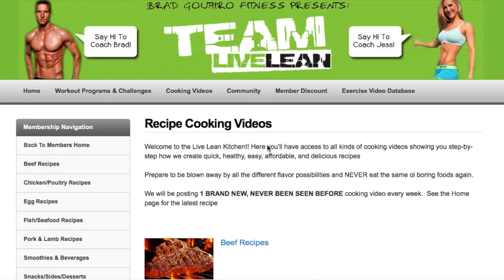What Is Carb Backloading And How Does It Work? (SNACK AT NIGHT) | LiveLeanTV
On today’s episode of Live Lean TV, I’m answering the question, what is carb backloading and how does it work?
✔ Take The Live Lean Body Quiz To Find The Best Program For You

Timestamps:
00:00 Introduction
00:26 What Is Carb Backloading?
00:38 How Does Carb Backloading Work?
01:48 Carb Backloading Meal Plan In The Morning

If you’re one of those people that can’t stop snacking at night, I’m going to share how you can snack at night and still lose weight. It’s a carbohydrate timing approach called carb backloading.

What Is Carb Backloading?
Many of you have asked me about carb backloading. Carb backloading is a nutrition protocol popularized by a guy named John Kiefer.

It simply means you consume the same amount of carbohydrates you typically eat in a day, but you eat them later in the day.

How Does Carb Backloading Work?
Here’s a simple overview of how carb backloading works. Earlier in the day, you’d consume primarily all your calories from protein, healthy fat, and vegetables. This will optimize your insulin sensitivity for the day.

In other words, the more insulin sensitive your body is, the better it is at processing carbohydrates in the muscle and liver cells, rather than storing them in your fat cells, as body fat. Then later in the day, you would schedule your workout.

Within the 4 hour window after your workout in the evening, you’d consume your carbohydrates before you go to bed.

When Are You Most Insulin Sensitive During The Day?
The two times of day when you are most insulin sensitive, is in the morning and after your workout. However, when you consume your carbohydrates in the morning, like most people do, you lower your insulin sensitivity throughout the day and night.

This means you become more insulin resistant at night. This isn’t a good thing if you are a night time snacker. If you are night time snacker, you should avoid carbohydrates, or keep them to a minimum, throughout the day.

When you do this, at night time you increase your insulin sensitivity as high as possible. This means when you consume your carbohydrate rich post workout shake, meal, or night time snacks, your body will be very receptive to all the nutrients.

In other words, your body will store the nutrients in the muscle and liver cells, rather than in your fat cells, thus adding more body fat.

Carb Backloading Meal Plan In The Morning
In the morning, eat your meat and nuts breakfast comprised of high protein, fats, and vegetables. This type of breakfast will feed your muscles, maintain your focus, and balance your energy levels throughout the day. Say goodbye to your energy crashes.

By now you know, my nutrition philosophies that I teach here on Live Lean TV all revolve around turning your body into a fat burning machine. In other words, creating an ongoing hormonal environment in your body, to continue burning stored body fat for fuel, not carbohydrates.

By focusing on fats and proteins, especially earlier in the day, you’ll be burning a higher percentage of your body fat for energy, then if you body first has to burn through carbohydrates.

But with all this said, carb backloading is just another nutrition tool. If you’re just beginning your journey to Live Lean, don’t let this overwhelm you. Just focus on committing to eating more one ingredient foods.

If you’re more advanced, and you find you’re a snacker at night, try carb backloading and see how it works for you.